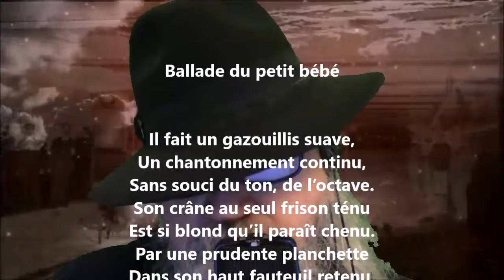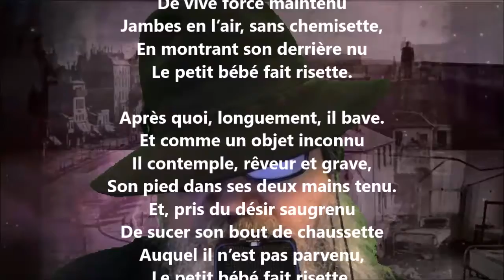Ballade du petit bébé - Edmond Rostand lu par Yvon Jean